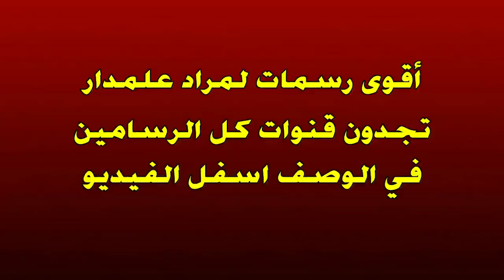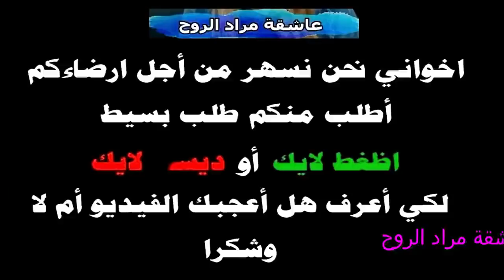شاهد 6 أقوى رسامين في العالم العربي رسمو مراد علمدار قمة في الروعة HD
المشارك الاول
mido211994
polat alemdar from kurtlar vadisi by (eks iv)

المشارك التاني
di y
Drawing polat alemdar-رسم مراد علمدار

المشارك التالث
 exashli
رسم | مراد علمدار☆

المشارك الرابع
Lagrini Tutorial
Drawing Polat Alemdar رسم بطل مسلسل واد الدئاب

المشارك الخامس
Ahmed Bolad
رسم مراد علم دار (Necati Şaşmaz) ||Ahmed Bolad||

المشارك السادس
خليل ابراهيم العجيلي
الرسام الذي رسم مراد علم دار بالقلم الأبيض الورق الاسود

الموسيقى الاولى
لحن - وادي الذئاب, ريمكسKurtlar Vadisi - Cendere, Remix

التانية
GÖZƏL İFA.Kurtlar Vadisi İlk Defe Qarmonda İntiqam Semkirli 2018
شكرا للمشاهدة لا تنسوا تشتركوا بالقناة و زر التنبيهات ( 🔔 ) لتشوفوا الفيديوات القادمة

I N S T A G R A M → nahla_ro7 ➼ ♥️

S N A P C H A T → coming soon

B L O G → coming soon ...

» "تكون السعادة في بعض الأحيان مصدراً للابتسامة، ولكن في بعض الأحيان تكون الابتسامة مصدراً للسعادة"

Thank you for your support ..love .. comments ..messages .. ALWAYS remember that
I L O V E Y O U . شكرا على تشجيعاتكم .. حبكم ..تعليقاتكم .. رسائلكم .. تذكرو دائما أني أحبكم
شاهد أيضا :

~ مين أنا !! أنا نهلة بنت بعمل فيديوات على الأنترنت للعالم الي على الأنترنت - نوعية فيديهاتي مختلفة وبتناسب كل الأعمار والأجناس - بنزل فيديهات لأخبار الفن والفنانين الأتراك لكن مترجمة باللغة العربية وايضا مقاطع فيديو لمسلسلنا المفضل وادي الذئاب, بحبكن كثيير وبشوفكن بالفيديو الجاي ان شاء الله 💗